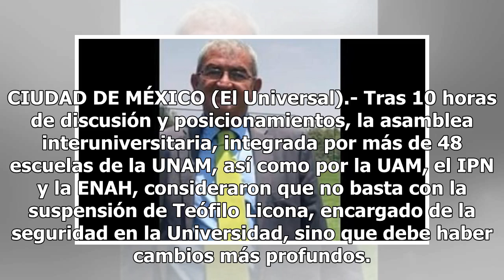No basta con expulsar al “Jefe Cobra“: universitarios - El Diario de Yucatán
CIUDAD DE MÉXICO (El Universal).- Tras 10 horas de discusión y posicionamientos, la asamblea interuniversitaria, integrada por más de 48 escuelas de la UNAM, así como por la UAM, el IPN y la ENAH, consideraron que no basta con la suspensión de Teófilo Licona, encargado de la seguridad en la Universi...